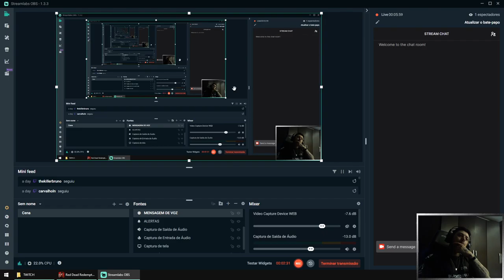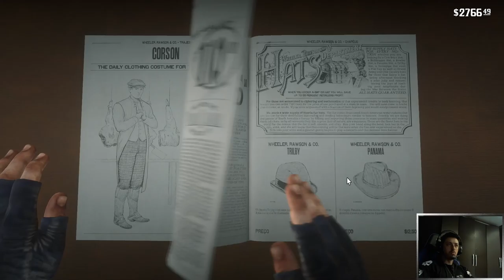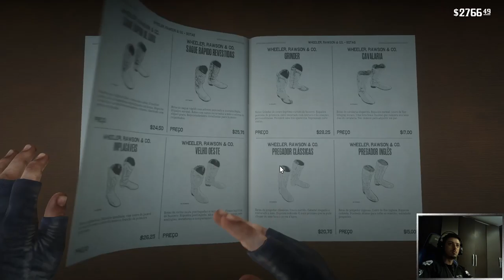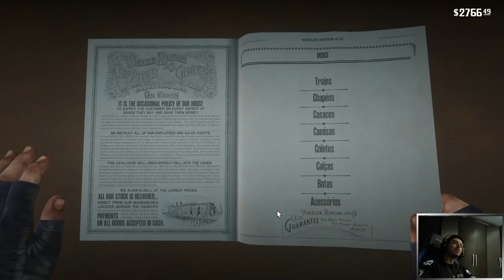JOGANDO O ITALIANO AO JACARE - RED DEAD REDEMPTION 2 - PARTE 25